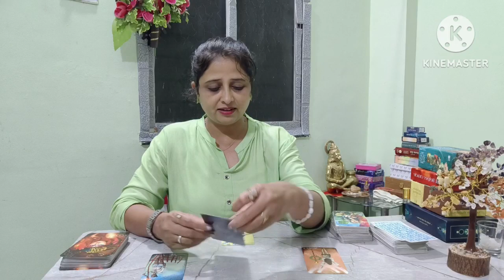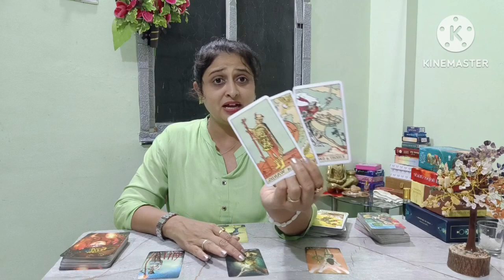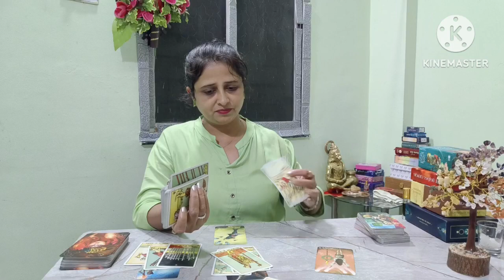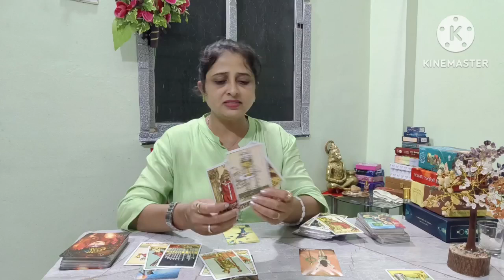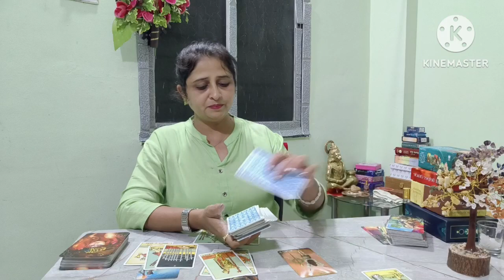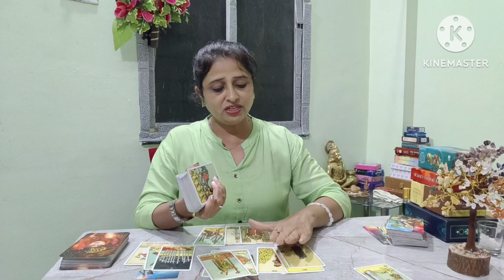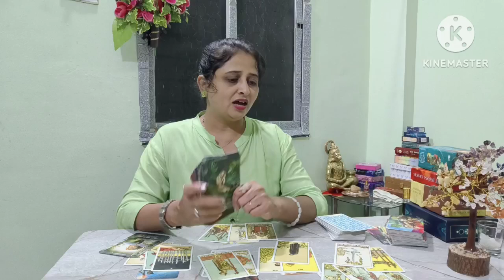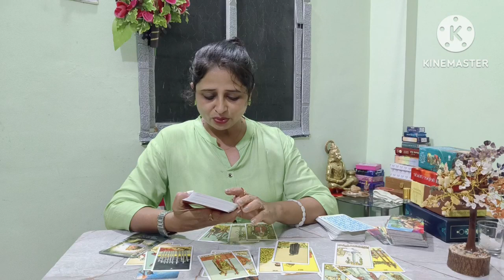Aries ♈ Love + career + Weekly prediction| (24-31) July| Hindi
Aries ♈ ( मेष ),
Leo ♌ ( सिंह ),
Sagittarius ♐ ( धनु ),

Taurus  ♉ ( वृष/वृषभ ),
Virgo ♍ ( कन्या ),
Capricorn ♑  ( मकर ),

Gemini ♊ ( मिथुन ),
 Libra ♎ ( तुला ),
 Aquarius ♒ ( कुम्भ ),

 Cancer ♋ ( कर्क ),
Scorpio ♏ ( वृश्चिक ),
Pisces ♓ ( मीन ),